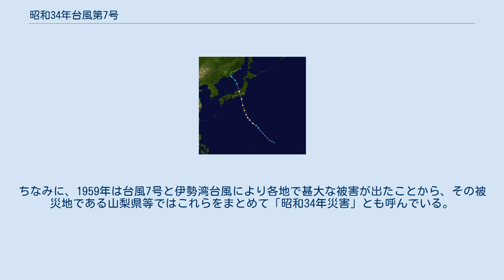昭和34年台風第7号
昭和34年台風第7号（しょうわ34ねんたいふうだい7ごう、国際名：ジョージア / Georgia）は、1959年8月に静岡県に上陸し、近畿地方や東海地方、甲信地方等に甚大な被害をもたらした台風である。
ジョージア台風とも呼ばれる。
 進路図 1959年8月12日9時、2日前にマリアナ諸島の東に発生した熱帯低気圧が北西に移動し、硫黄島の南東海上で台風7号に変わった。
7号は勢力を強めながら速い速度で北上して、14日の6時30分頃に、駿河湾を抜けて時速60 kmの速さで静岡県の富士川河口付近に上陸。
その後も北進を続けて、10時には新潟県上越市付近を通って日本海へ進み、15日には弱い熱帯低気圧に変わって沿海州に再上陸した。
 消防白書によると、この台風による被害は、死者188人・行方不明者47人・負傷者1,528人に加え、住家全壊4,089棟・住家半壊10,139棟・床上浸水32,298棟・床下浸水116,309棟となっている。
1951年の統計開始以降では、死者・行方不明者数が8番目に、負傷者数が6番目に、被害を受けた住家数が10番目に、浸水被害の件数が9番目にそれぞれ多い台風となり、日本における台風の歴史の中でも記録的な被害となった。
 この台風では、強い風の範囲は狭かったものの、移動速度が速かったことから中心付近では風が非常に強く、山梨県甲府市で最大風速33.9 m/s（最大瞬間風速43.2 m/s）、静岡県石廊崎で48.8 m/s（同64.0 m/s）を記録した。
 山梨県や長野県など甲信地方の各地では、住家の倒壊や果樹の落下、河川の氾濫や土石流等の被害が甚大であった。
 また、近畿地方から関東地方にかけて200 mmを超える大雨が降り、山間部では600～800 mmに達した。
岐阜県では、集中豪雨により牧田川が氾濫するなどした。
7号が襲来する前の8月8日から10日にかけて、台風6号や前線による大雨があったため、その直後に台風が再来したことが引き金で、甲信地方をはじめ近畿地方や東海地方などではさらに大きな被害となった。
これに加えて、同年9月には後に伊勢湾台風と名付けられる台風15号が襲来したため、無防備状態が続く被災地に追い討ちをかけるように暴風雨が起こり、さらに被害を拡大させる結果に至った。
ちなみに、1959年は台風7号と伊勢湾台風により各地で甚大な被害が出たことから、その被災地である山梨県等ではこれらをまとめて「昭和34年災害」とも呼んでいる。